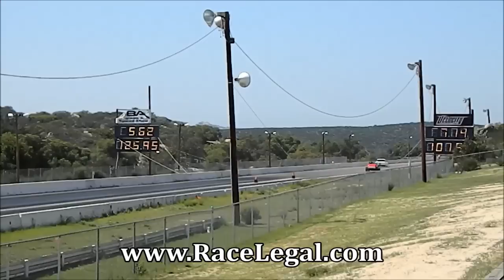1929 Ford Model A drag racing Barona Drag Strip 3-23-2013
Saturday during the Summit series test and tune at barona drag strip this little red 1929 ford model A drag racing on the 1/8 mile.